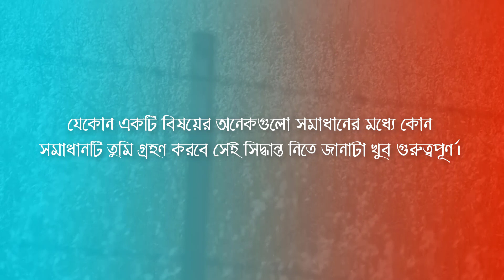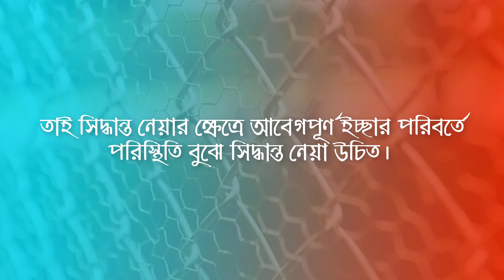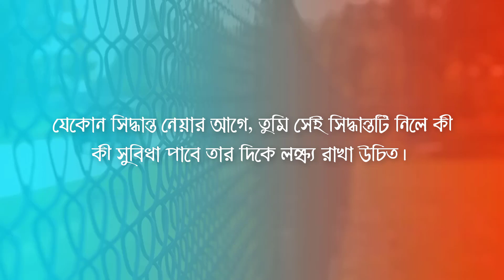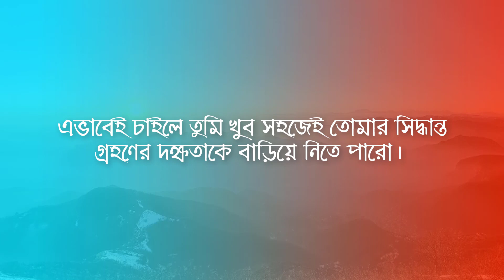100% সঠিক সিধান্ত কি ভাবে নেবেন || How to take the right decision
100%  সঠিক সিধান্ত কি ভাবে নেবেন  How to take the right decision.

We face different situations at different times in our lives. That is why we always have to make different decisions. Sometimes we have a lot of time to make these decisions and sometimes we have to make decisions very quickly.

It is very important to know which of the many solutions to a given topic to decide which solution you will accept Success will usually depend on the decisions you make and your work accordingly. That's why it's important to improve your decision making skills. Let's not know some great ways that will enhance your decision making skills.

CONNECT ­

Follow Bangle Motivation on

           ▬▬▬▬▬▬▬▬▬▬CREDITS▬▬▬▬▬▬▬▬▬▬▬
                  Voice over, Mixing & Editing – Bangle Motivation